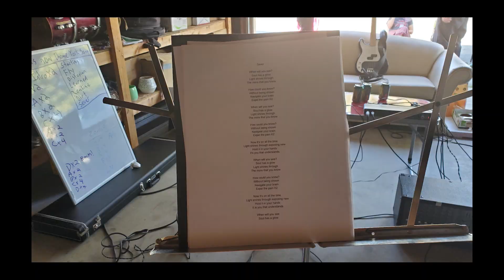American Coma Band, Down the rabbit hole